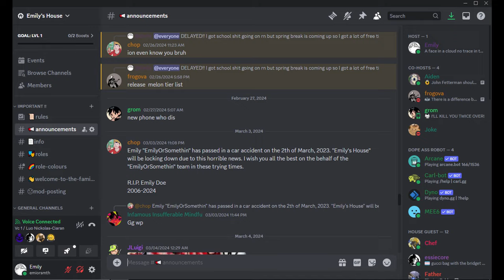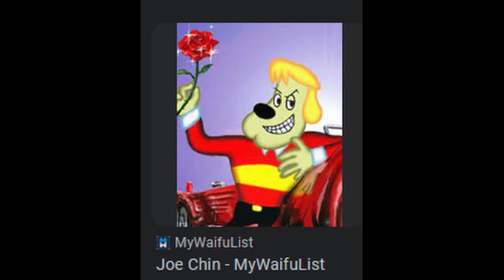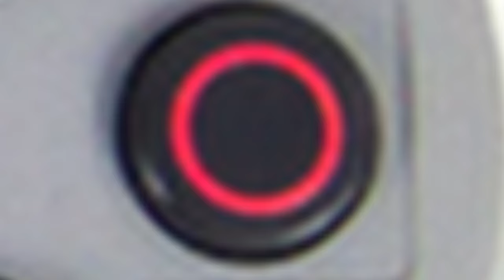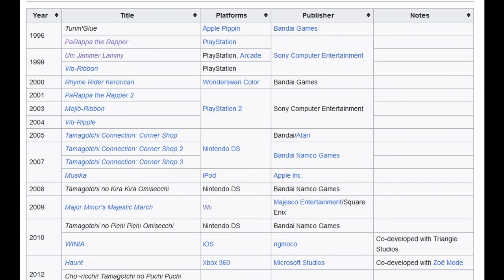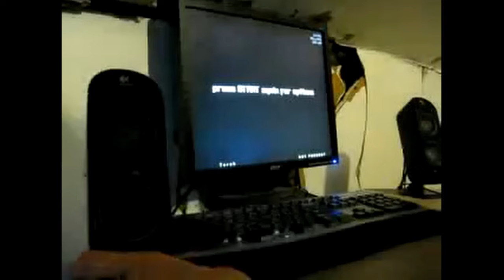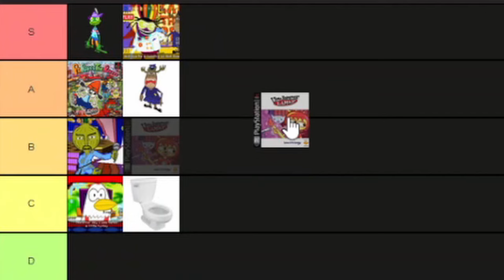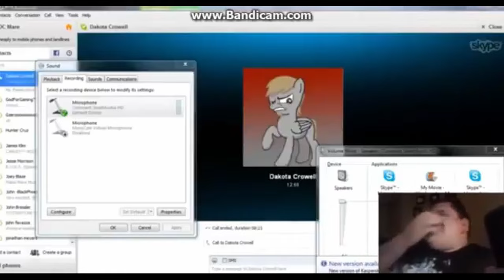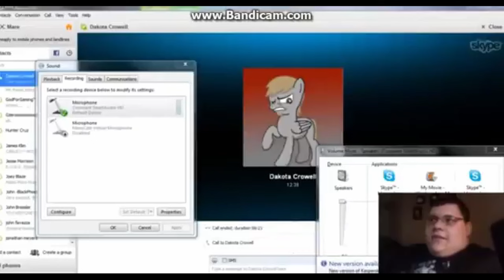The Short Life of The First Ever Rhythm Game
Hey guys I'm back and today I"m talking about Parappa the rapper because I love the series and the characters in it. Yeah that's right I like rhythm games which makes me no better than the average joe on twitter. Follow me as I discuss in length these games and why I like them. Sorta.

Chapters:
Intro: 0:00 - 1:23
Parappa The Rapper: 1:24 - 12:58
Umjammer Lammy: 12:59 - 22:15
Parappa The Rapper 2: 22:16 - 29:40
The Anime: 29:41 - 30:53
I AM A GOON!: 30:55 - 34:12

The music used in this video is all from parappa the rapper, umjammer lammy, and parappa the rapper 2 with the exception of the intro song which is the lobby music from super cube cavern.